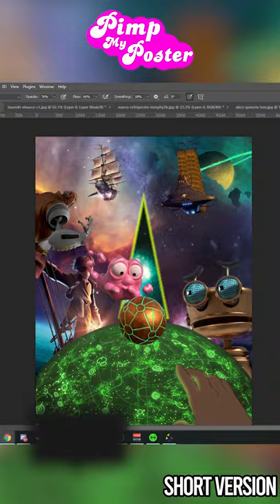Treasure Planet - Speed Art (film poster remake)┃Pimp My Poster Ep2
Hey Folks!

Today on ''Pimp My Poster'' episode 2 we're creating a Treasure Planet speed art film poster remake. This is for my Photoshop youtube shorts playlist, but you can find the full length version on my channel soon/now.

Treasure Planet is one of my childhood favourites, and I really wanted to do it justice with this Film poster remake. If you like Treasure Planet art, let me know and I'll make a landscape piece.

Compositing images in Photoshop to create epic landscapes, portraits and scenarios is what I do!